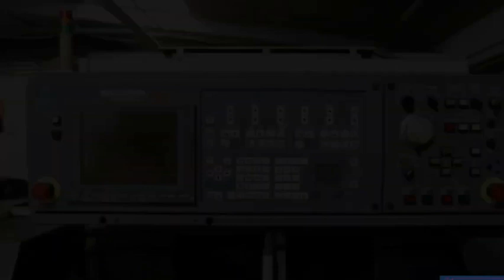2 SPINDLE Cnc lathe Mazak MULTIPLEX YEAR 2000 C AXIS